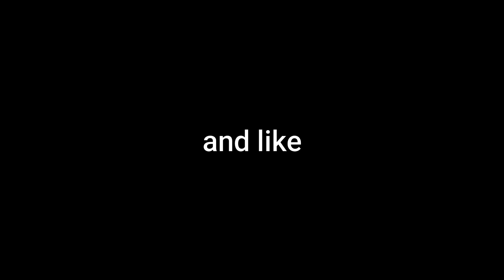looshy snowballs overlay release! [Java Edition, 1.8.9]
a pack that replaces snowballs with looshy's iconic fat cats lol
Consider joining my Discord for early access for future packs and easier download links?

★ 𝗟𝗔𝗣𝗧𝗢𝗣 𝗦𝗣𝗘𝗖𝗦 𝗔𝗡𝗗 𝗦𝗘𝗧𝗨𝗣
Laptop - GL65 MSI
Headset - SADES SA905
Recording software - OBS (or) Shadowplay
Editing software - Filmora 10 , After Effects (or) Davinci Resolve
★ 𝗥𝗘𝗦𝗢𝗨𝗥𝗖𝗘 𝗣𝗔𝗖𝗞
[insert pack]
★ 𝗜𝗡-𝗚𝗔𝗠𝗘 𝗦𝗘𝗧𝗧𝗜𝗡𝗚𝗦
Sensitivity: 35 (1200 DPI)
FOV: 85
★ 𝗚𝗔𝗠𝗘𝗣𝗟𝗔𝗬
Average CPS: 8-10 (or) 13-18
Clicking method: Normal (or) Butterfly
Comment "microwave" if you see this!

Hope you enjoy the video and also, stay safe!